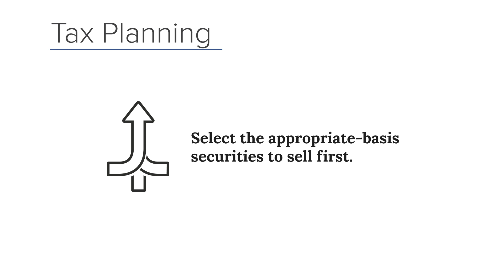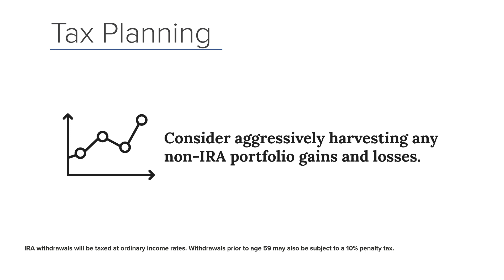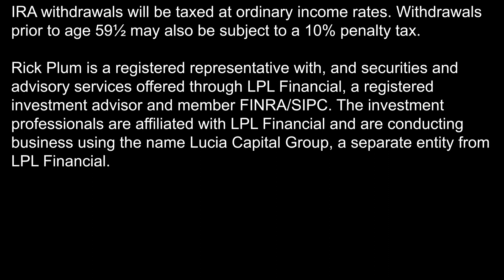Let's Manage Your Tax Bill - Lucia Capital Group Weekly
Here’s something you never hear: “I love paying taxes!” They’re an awful chore to do every year, and if you pay a professional to get them done, that simply adds to the costs. Very few people even like to think about them. Still, income taxes are a necessary evil, and we’re stuck with them.

That’s why it’s extremely important to give your tax situation some thought during the actual tax year, rather than waiting until the year is over. That way, you may be able to manage your tax bill so that it’s either lower right now, or potentially over your entire life — or both.

The middle of the year may be the perfect time to evaluate where your tax situation stands, because doing so could potentially save you a lot of money at filing time next year. In this week’s edition of Lucia Capital Group Weekly, Professor” Rick Plum, CFP®, gives you a few ways you can manage your tax bill right now, with the goal of avoiding the pain and misery of writing a big check to Uncle Sam later on.

Make Lucia Capital Group your first stop on the path to retirement. Watch live shows, view video clips on demand, and read our informative articles to get educated today! for more

Securities and advisory services offered through LPL Financial, a registered investment advisor and member FINRA/SIPC.